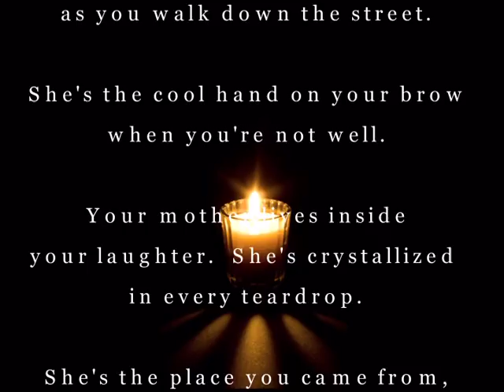Memories of Mary Boyle